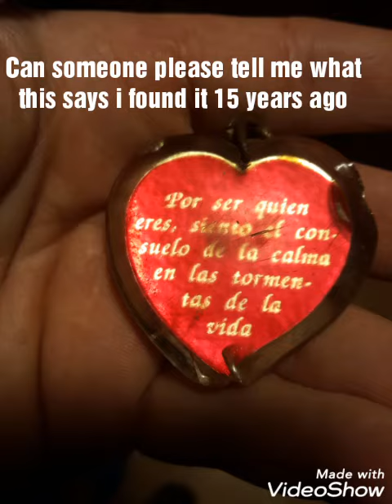Does anyone know what this says?please?